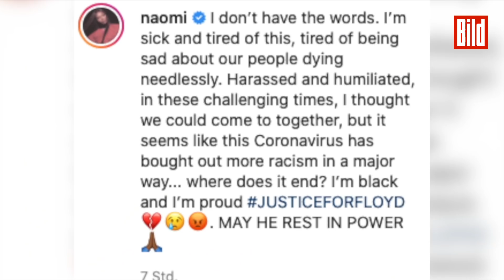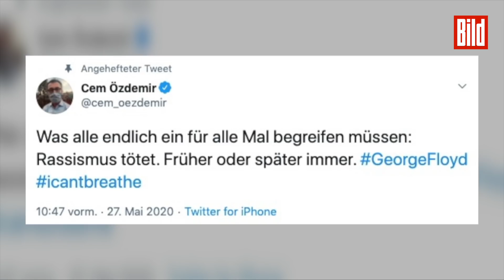Schwarzer von Polizist getötet: Trauer um George Floyd | Minneapolis, USA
Es sind fünf quälend lange Minuten. Dann ist George Floyd tot. Ein Polizist des Minneapolis Police Department hatte ihm so lange sein Knie gegen die Kehle gedrückt. Jetzt trauern nicht nur Stars im Netz um George Floyd, sondern genauso Bürger, die auf die Straße gehen.